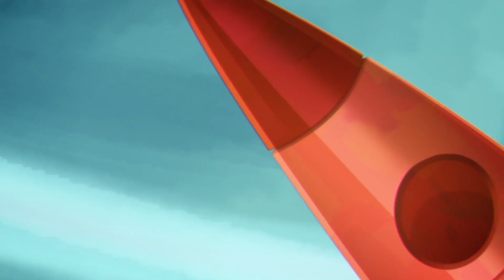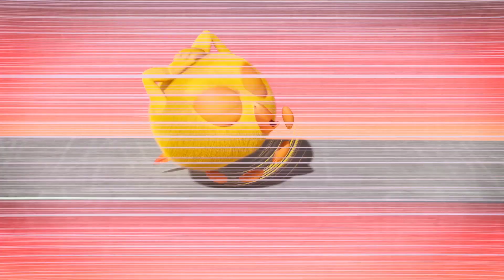¿Dónde está Chicky? 2020 | DÍA DE LOS MUERTOS | Dibujos Animados Para Niños